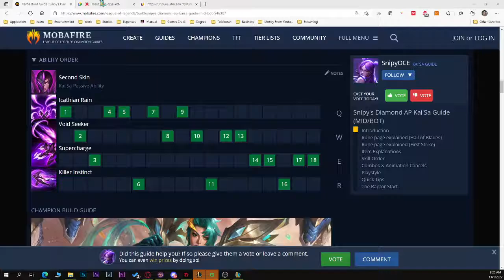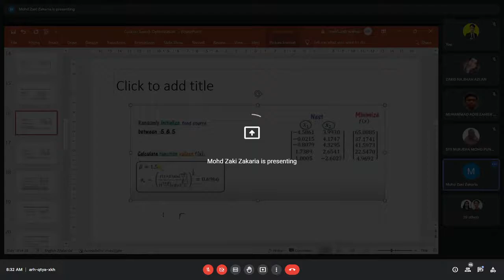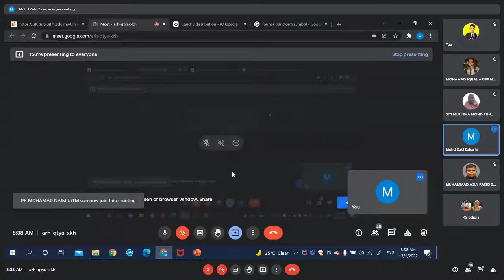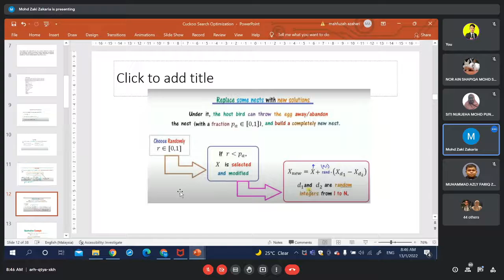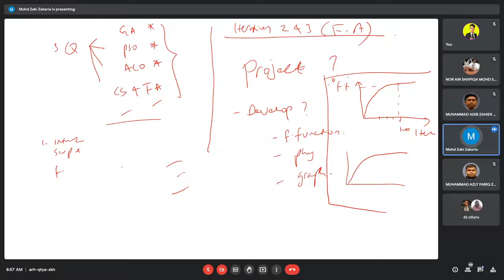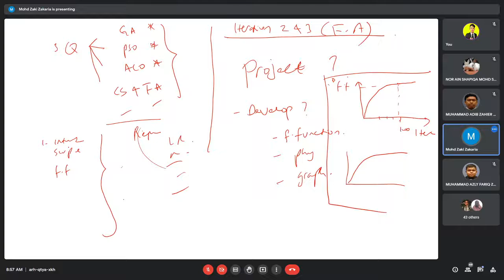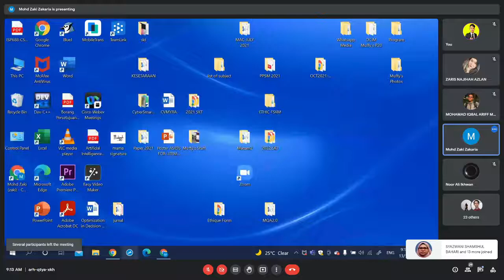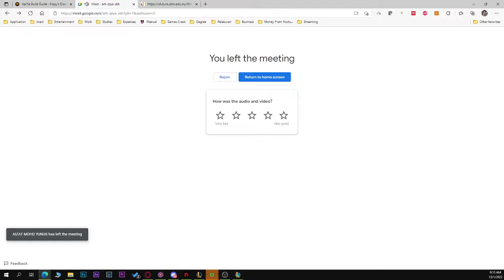SEM 5 ISP611 Week 11 Class 1